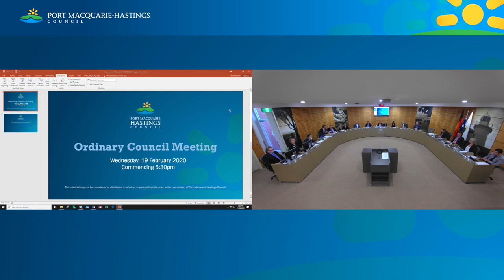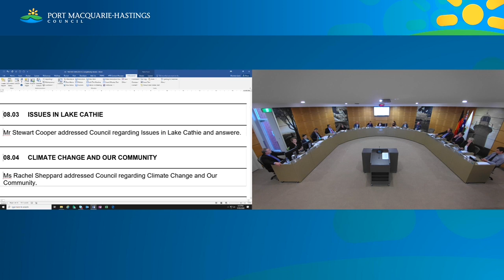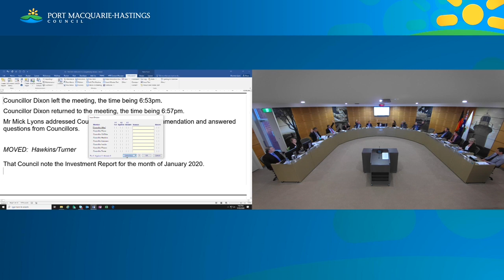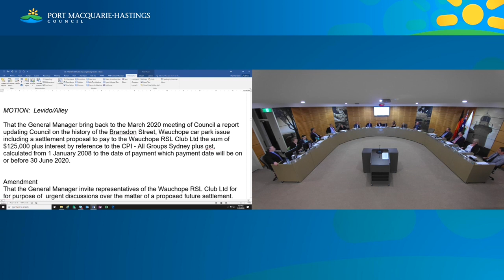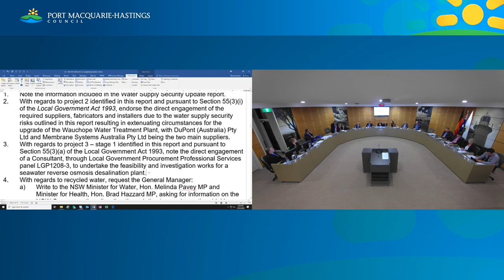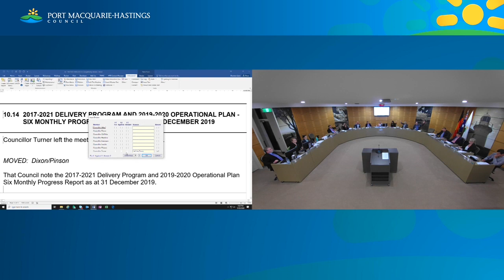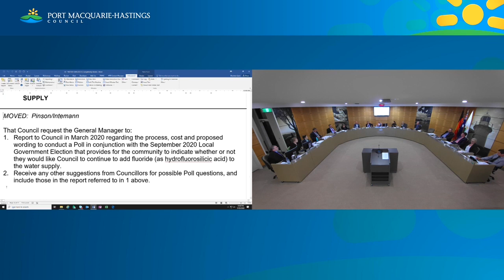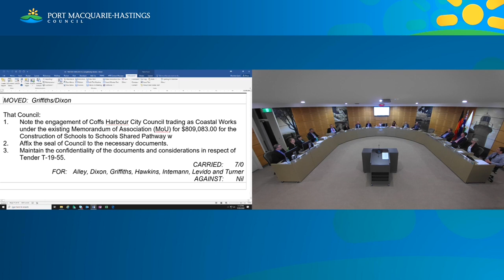Ordinary Council Meeting, 19 February 2020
Watch a video recording of Port Macquarie-Hastings Coucnil's Ordinary Council Meeting for February 2020.